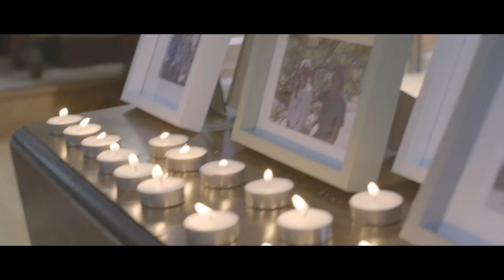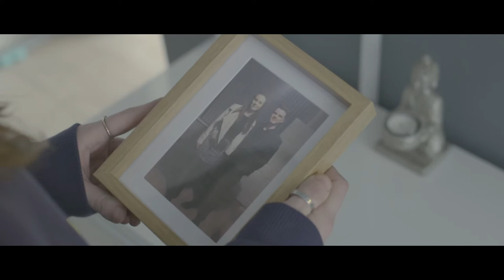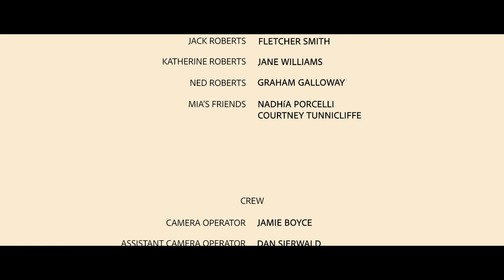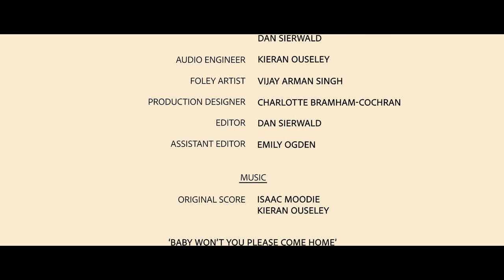Summerland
'Summerland' a film by Studio 7, in association with The University of Salford

Director Emilie Longden
Producer Emily Ogden
Assistant Director Isaac Moodie
Written By Kieran Jordan
Director of Photography Jamie Boyce
Edited by Dan Sierwald
Foley Artist Vijay Atman Singh

'BABY WON'T YOU PLEASE COME HOME'
Written by Charles Warfield and Clarence Williams
Performed by Ella Fitzgerald